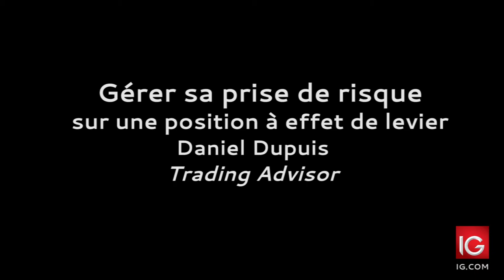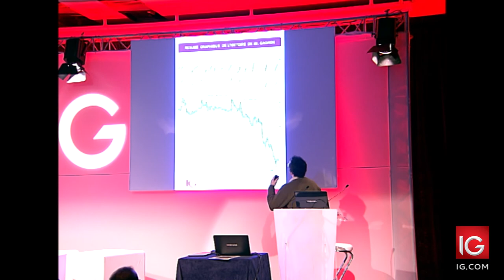Money Management et effet de levier, D. Dupuis - Grande Journée du Trading IG - 22/11/2013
Vous n'avez pas pu vous rendre aux Espaces Cap 15, à Paris, pour la Grande Journée du Trading IG qui s'est tenue le 22 Novembre 2013 ?